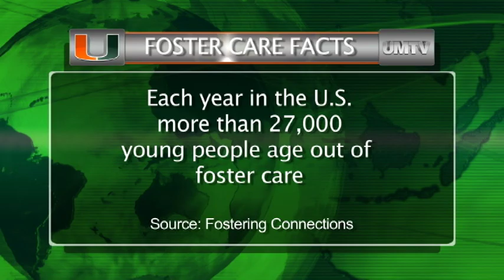Kamrel Eppinger-Aging Out PKG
NOW WHAT...? AGING OUT OF FOSTER CARE